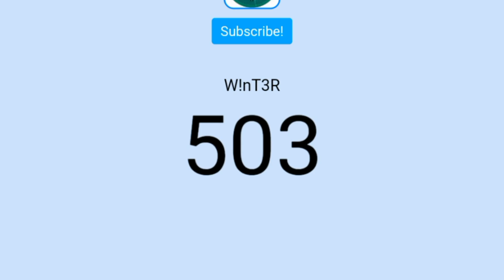500!!!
Block Strike

Nick 1: W!nT3*R*
Nick 2: *WinT3_RrR*
Clan: XO
Setup

📱Phone: Huawei Mate 10 Lite
📜Thumbnails: PS Touch
🎬Montage: Kinemaster Diamond